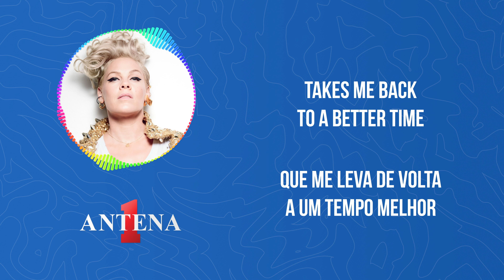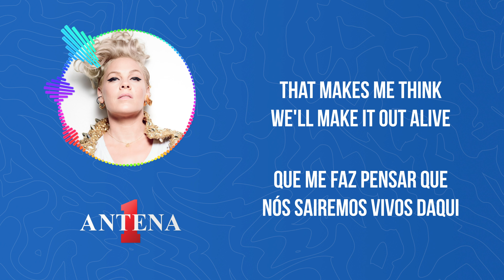Antena 1 - Pink - Walk Me Home - Letra e Tradução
Pink é uma das artistas mais icônicas e versáteis da indústria musical. Com sua voz única e estilo inconfundível, ela conquistou os corações de milhões de fãs ao redor do mundo. "Walk Me Home" é apenas um exemplo de sua habilidade de criar músicas que tocam profundamente as emoções e deixam uma marca duradoura.

Sinta a energia contagiante dessa canção enquanto a Pink nos guia por uma jornada emocional através de suas palavras poderosas. Acompanhe cada verso da letra original e mergulhe na profundidade das emoções transmitidas por esta canção cativante. E, claro, não perca a oportunidade de se conectar com a música ainda mais através da tradução cuidadosamente elaborada, que captura a essência e a mensagem da canção!

Tradução:
Há algo na maneira que você revira seus olhos
Que me leva de volta a um tempo melhor
Quando eu enxergava que tudo é bom
Mas agora, você é a única coisa que é boa

Tentando permanecer de pé sozinha
Essa conversa não está vindo facilmente
E, querido, eu sei que está ficando tarde
Então, o que você acha de sairmos daqui?

Me leve pra casa na calada da noite
Não posso ficar sozinha com tudo o que está em minha mente, mhm
Então, diga que você vai ficar comigo esta noite
Porque tem tanta coisa errada acontecendo lá fora

Há algo no jeito que eu sinto vontade de chorar
Que me faz pensar que nós sairemos vivos daqui
Então, venha, e me mostre que não há problemas
Eu acho que nós podemos fazer algo de bom, mhm

Ooh-ooh, ooh-ooh
Ooh-ooh, ooh-ooh

Pois eu não posso ficar sozinha com tudo o que está em minha mente
Diga que você vai ficar comigo esta noite
Porque tem tanta coisa errada acontecendo

Não posso ficar sozinha com tudo o que está em minha mente
Porque tem tanta coisa errada
Tem tanta coisa errada
Tem tanta coisa errada acontecendo lá fora